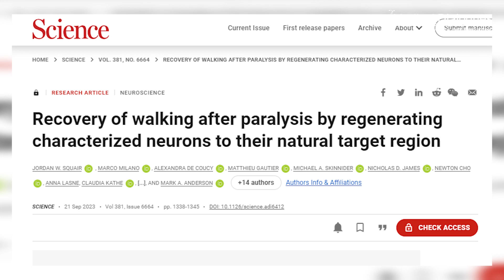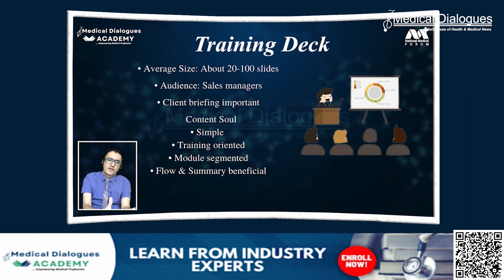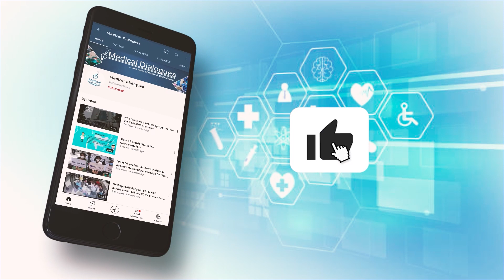Breakthrough in Spinal Cord Injury Treatment Offers Hope for Paralysis Patients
A recent study published in the journal Science has found that directing axon regeneration from specific neuronal subpopulations to their natural target regions is crucial for substantial recovery of walking function after complete spinal cord injury in mice, highlighting the importance of reestablishing natural projections in axon regeneration strategies for restoring lost neurological functions.
The study has shed light on a promising approach to treat spinal cord injuries (SCI) and potentially restore lost neurological functions. While axon regeneration has been achieved in SCI, meaningful functional recovery has remained challenging. Researchers have now found that directing axon regeneration from specific neuronal subpopulations to their natural target regions is the key to restoring crucial functions like walking after SCI.
Using projection-specific and comparative single-nucleus RNA sequencing techniques, scientists identified the neuronal subpopulations responsible for restoring walking ability following incomplete SCI. The study showed that coaxing the transected axons of these neurons to their natural target regions through chemical attraction and guidance led to significant improvements in walking function after complete SCI in mice. In contrast, regenerating axons across the lesion without such guidance had no substantial effect.
This discovery holds immense promise for individuals who have suffered from spinal cord injuries, which often result in life-altering consequences, including paralysis. The findings suggest that merely stimulating axon regrowth may not be sufficient; it is equally crucial to ensure that these regenerated axons reach their intended destinations in the spinal cord.